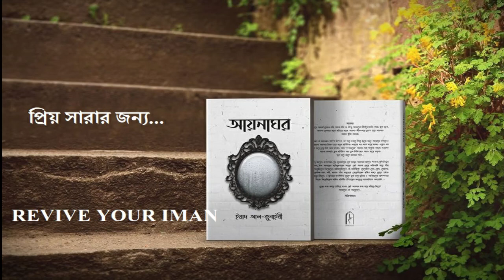প্রিয় সারার জন্য | Revive Your Iman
লেখকের মেয়ের স্মৃতি চারণ মূলক কিছু কথা

Bangladesh
waz mahfil